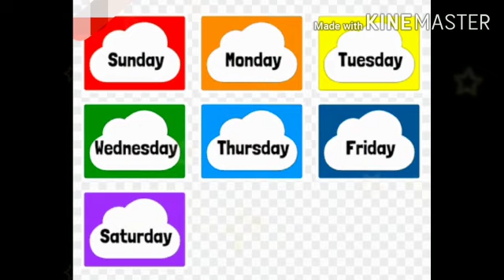G.K.Seven days of the week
CBSE UKG G.K.